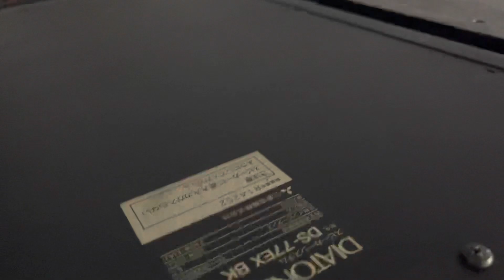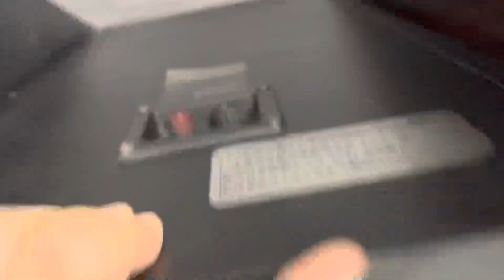Báo giá cực rẻ toàn loa gấu. Hàng dòng nhật bản. Bass 30 230w, trell điện